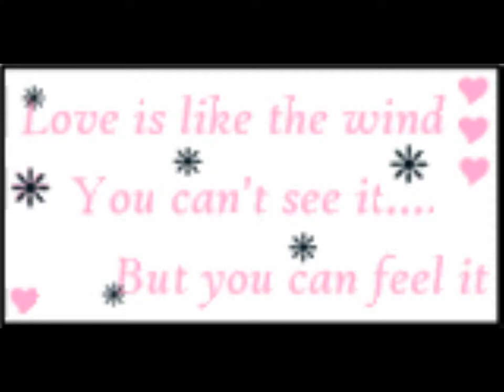nowhere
its about.